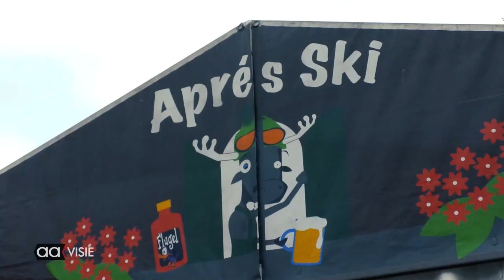Lex ontdekt Almelo de kerst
Lex neemt je mee langs typische, kenmerkende, kleurrijke, bijzondere en ‘gewone’ plekjes in Almelo. Iedere dinsdag zie je op aavisie.nl zijn nieuwe video met daarin een frisse kijk op Almelo. Want in Almelo is er zeker altijd wat te ontdekken. AAVISIE bedankt Lex voor zijn kunde en enthousiasme en wij wensen hem alle goeds in zijn verder loopbaan